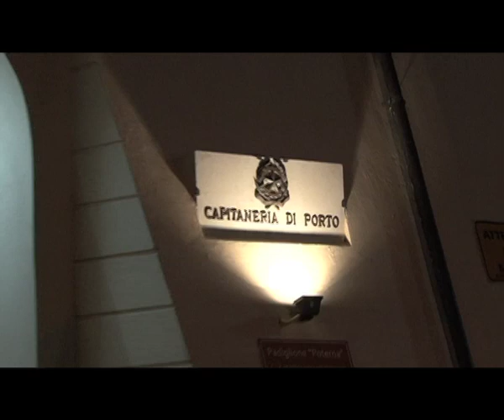Guardia Costiera, operazione "Tramontana": arresti per truffa a Gaeta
Roma, 24 set - Alle 4 di questa notte gli uomini del Nucleo Speciale di Intervento del Corpo delle Capitanerie di Porto -- Guardia Costiera con il personale della Capitaneria di Porto di Gaeta, hanno portato a termine l'operazione "Tramontana", eseguendo 5 ordinanze di misure cautelari coercitive disposte dal GIP di Latina Dott. Costantino De Robbio su richiesta del P.M. Dott.ssa Cristina Pigozzo.